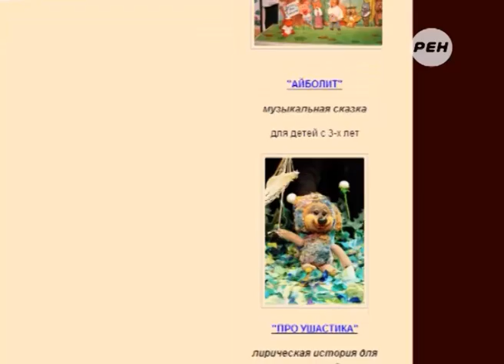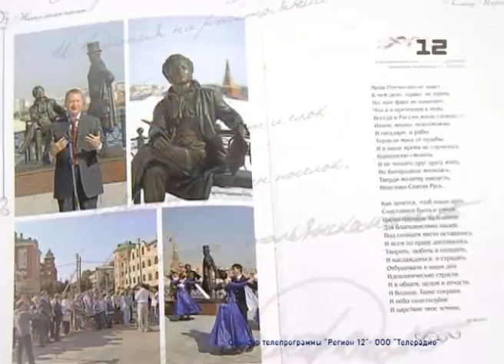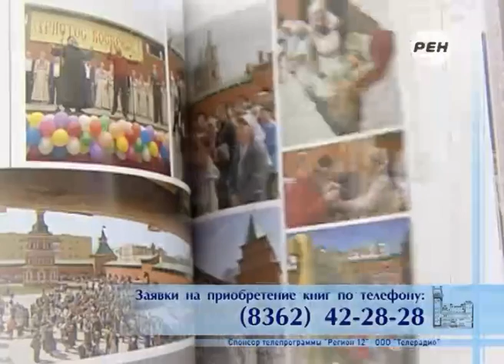Марий Эл ТВ: Международный день кукольника в Йошкар-Оле